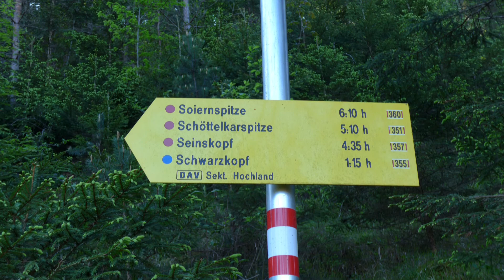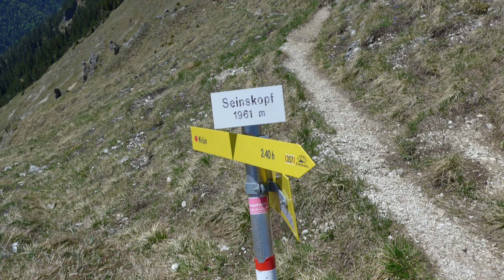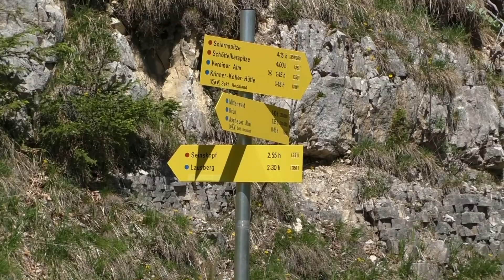Seinskopf, Signalkopf, Lausberg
von Krün zum Seinskopf dann über Signalkopf und Lausberg zurück